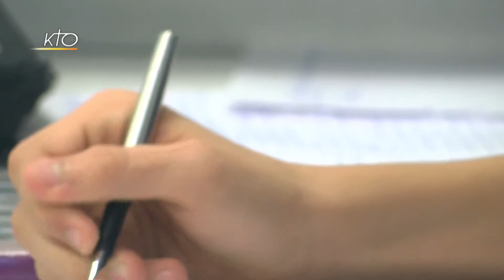A quoi sert l’éducation ?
Pour leur 91ème session, les Semaines sociales de France 2016 proposent une réflexion sur le thème « Ensemble, l’éducation ». A cette occasion, KTO et les Semaines sociales de France vous proposent des témoignages sur la question : A quoi sert l’éducation ? Des témoignages recueillis au Collège Bossuet Notre-Dame (Paris 10), un établissement privé de l’Enseignement catholique. En partenariat avec les Semaines sociales de France.